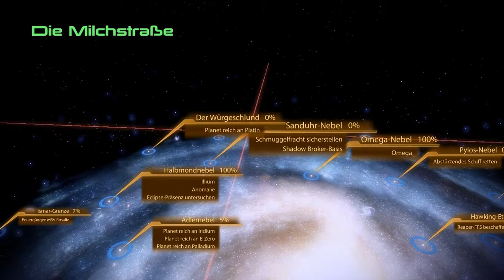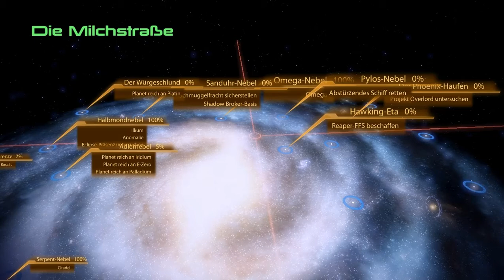Let's Play Mass Effect 2 #070 - Ein neuer Broker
Nun, da der Shadow Broker tot ist, bietet sich Liara eine nie geahnte Möglichkeit: da niemand die Identität des Brokers kennt, kann sie sein Netzwerk übernehmen und zum neuen Shadow Broker werden. Feron bleibt bei ihr, doch wir können Liaras neu gewonnene Ressourcen nutzen und ein wenig Nutzen daraus ziehen.

Liara ist nun fest an das Schiff des Brokers gebunden, doch zumindest für einen kurzen Besuch auf der Normandy hat sie Zeit. Es ist fast wie in alten Zeiten - und es fühlt sich wirklich an, als hätte man eine alte Freundin zu Besuch.
Damit haben wir den ersten großen DLC absolviert und können uns in der nächsten Aufnahme einem neuen Abenteuer widmen.